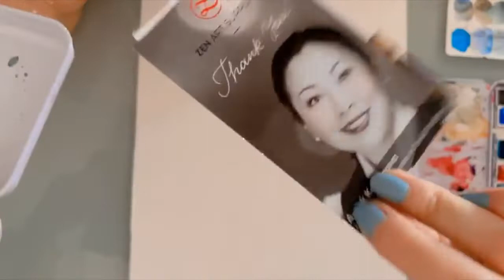EASY JELLYFISH WATERCOLOR TUTORIAL | how to paint a jellyfish in watercolor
EASY JELLYFISH WATERCOLOR TUTORIAL | how to paint a jellyfish in watercolor // In this video, Theodora, is demonstrating a jellyfish painting tutorial in watercolor.

This video was recorded during our Facebook Live which takes place twice a week in our Facebook Group.

We hope you enjoyed this video and that you learned something new!